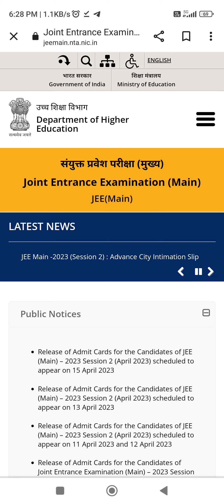JEE-MAIN 2023 SESSION 2 EXAM ANSWER KEY RELEASE DATE 📅 YOUR MARK UPDATE FOR STUDENTS